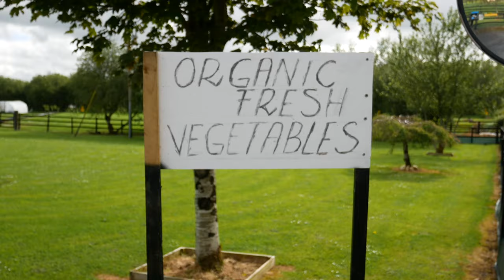Beautiful Co.Clare house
My friends beautiful house in an amazing rural setting
Filmed with Gopro 6, Lumix GX800
Karma Drone
Soundtrack: Luan Parle-Taibhse